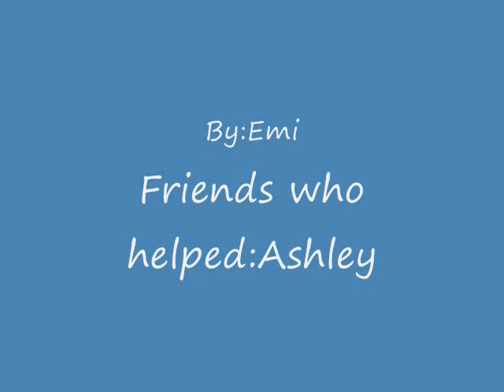Wolves are down with the sickness